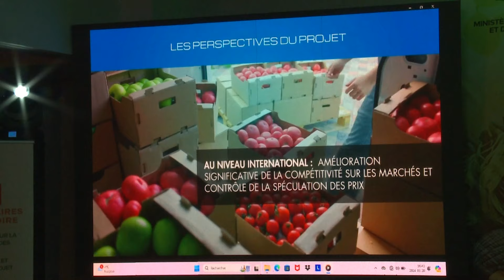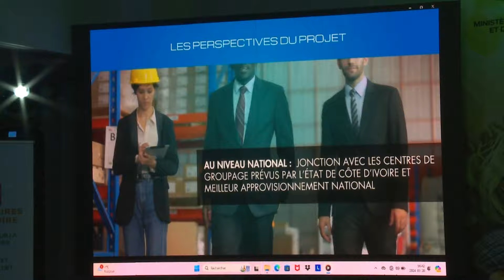La SI2T et ses partenaires s'engagent à maitriser les pertes post-récoltes.